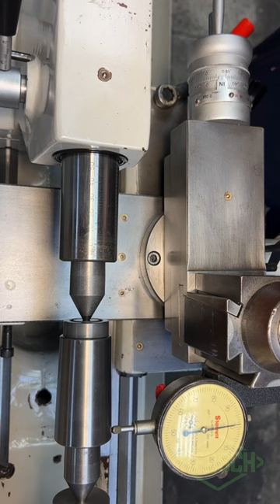Lathe Shorts - How to quickly set your compound